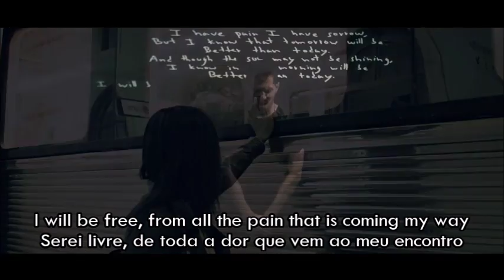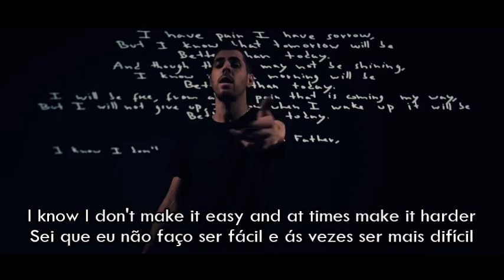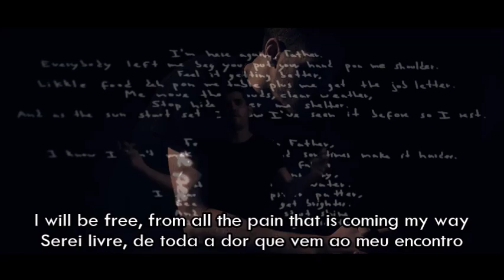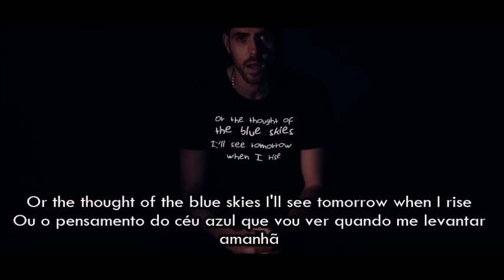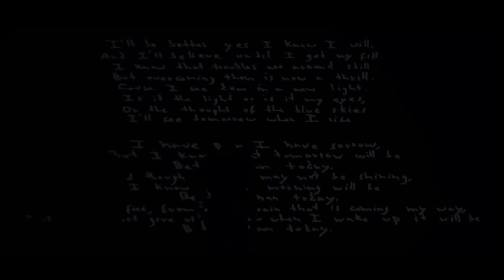Richie Campbell - Better Than Today ( Lyrics/Letra )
Uma das melhores músicas do Grande artista Richie Campbell com a letra e tradução em português